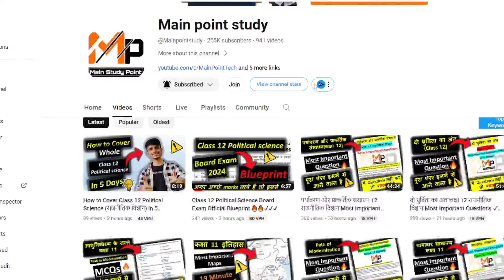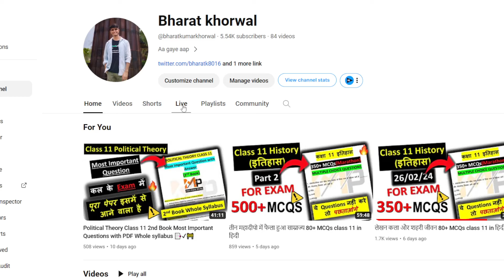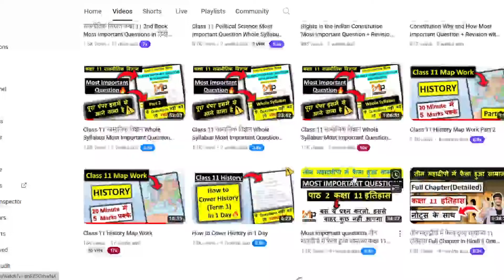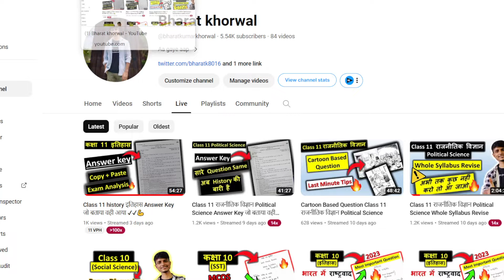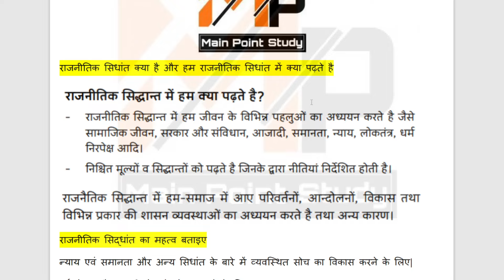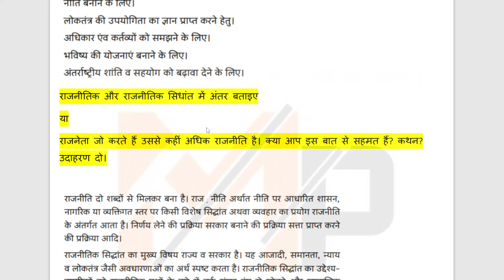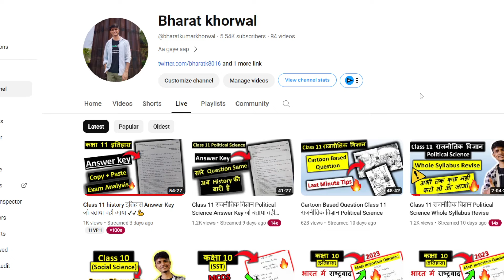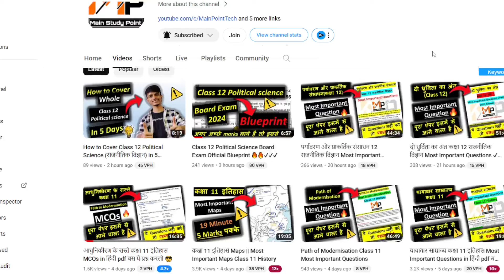Class 11 Political Science HBSE Most Important Question कल के Exam में यही से Questions आयेंगे 😍✔🔥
Class 11 (For English and Hindi Medium)
Political Science (राजनीतिक विज्ञान)
Most Important Question First Book (Ch 1 to 5) (Hindi Medium)

Most Important Question First Book (Ch 6 to 10) (Hindi Medium)

SECOND BOOK (राजनीतक सिधांत)
Most Important Question Second Book (Ch 1 to 4) (Hindi Medium)

Most Important Question Second Book (Ch 4 to 8) (Hindi Medium)

POLITICAL SCIENCE FIRST BOOK(English medium)
Most Important Question First Book (Ch 1 to 5) (English Medium)

Most Important Question First Book (Ch 5 to 10) (English Medium)
PDF

SECOND BOOK (POLITICAL THEORY)
Most Important Question SECOND Book (English Medium)
PDF

MCQs